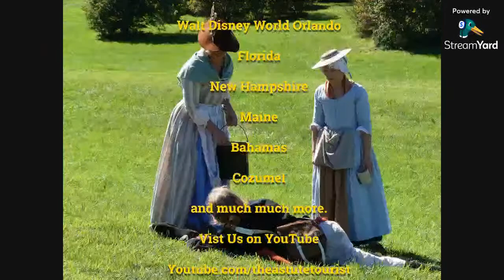Make Tonight Special! Tune in and Learn How to Craft the Perfect Cocktail!